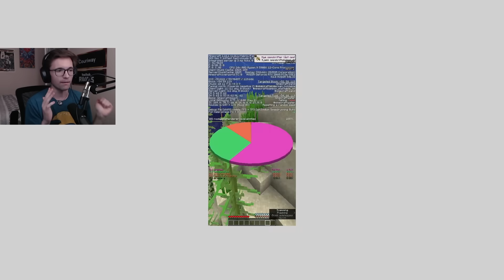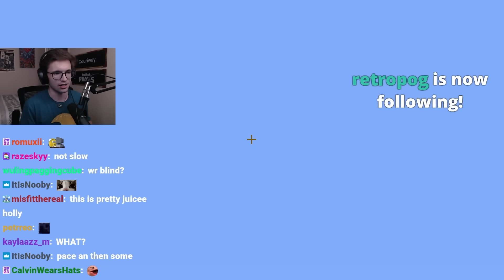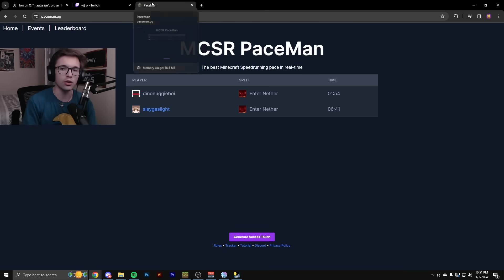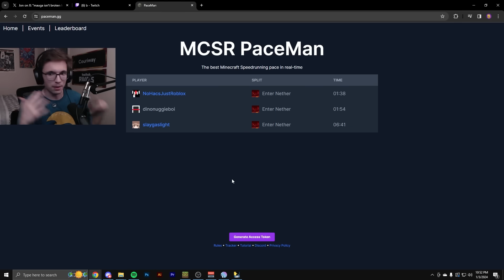Minecraft's NEW World Record: Analysis/Breakdown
CHECK OUT DRIP RIGHT NOW!!

check out paceman: paceman.gg

how is there another new minecraft speedrun world record its been 3 weeks lol

next wr pred: nofear reclaims with a 6:44 on april 12th 2024 (i see the future)

music is  a bunch of nintendo sillyniess and a lot of pokemon black and white music for hype :)